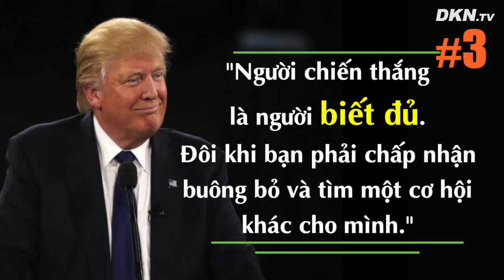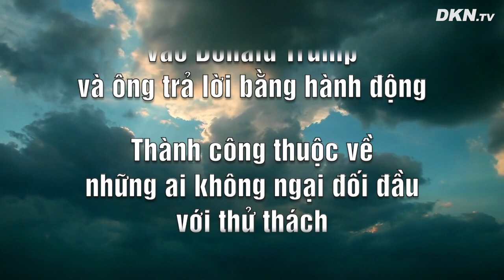TT.Trump: Chúng ta không bao giờ bỏ cuộc dù chỉ 1% chiến thắng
Donald Trump là vị Tổng thống giàu có nhất trong lịch sử nước Mỹ từ trước đến nay. Ông đã có rất nhiều câu nói tiết lộ bí quyết để có một sự nghiệp thành công và truyền cảm hứng cho nhiều người trên thế giới.
Một trong những câu nói nổi tiếng của ông là: "Chúng ta không bao giờ bỏ cuộc dù chỉ 1% chiến thắng."